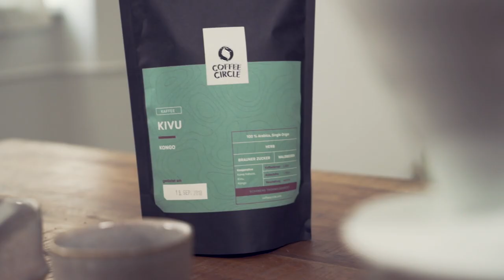NEU: Kivu Kaffee | 100 % Arabica Kaffee aus D.R. Kongo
Wir stellen dir unseren allerersten Kaffee aus dem Kongo vor. Der Kivu ist ein vollmundiger Kaffee, der sich bestens für die Zubereitung als Filterkaffee eignet. Den Kaffee kannst du hier online bestellen!

Mit deinem Kaffeekauf fließt 1 € pro Kilogramm Kaffee in unsere sozialen Projekte in Kaffeeregionen. Gemeinsam mit dir unterstützen wir die Kooperative des Kivu Kaffees mit der Finanzierung und Ausstattung eines Cupping Labs (Trainingscenter), das den Farmern hilft, ihre Kaffees zu evaluieren und zu testen. Eine höhere Kaffeequalität garantiert den Farmern langfristig hohe Einkaufspreise!

Zum Hintergrund:
Wer an die D.R. Kongo denkt, hat leider selten Kaffee im Sinn. Das Land wird seit Jahrzehnten von Bürgerkriegen und politischer Instabilität in Aufruhr gehalten, besonders der Osten des Landes gilt als Zentrum von Rebellentruppen, die die Bevölkerung terrorisieren. Inmitten all dieses Unruhen wächst Kaffee, und zwar richtig guter Kaffee.

Für die Menschen ist Kaffee eine der wenigen relevanten Einnahmequellen in einigen Regionen, doch die Farmer können nur schwer vom Kaffeeanbau leben. Bisher wurde der angebaute Kaffee meist in Nachbarländer geschmuggelt und für absurd niedrige Preise verkauft. Nicht selten verloren die Farmer bei dem gefährlichen Unterfangen ihr Leben. Doch seit ca. 5 Jahren findet in Umbruch im Kaffeeland Kongo statt. Farmer bilden sich in Kooperativen zusammen und werden von NGOs beim Aufbau ihrer Strukturen und dem Export ihrer Kaffees unterstützt. Schon jetzt erzielen die Kooperativen bis zu 7-mal höhere Einkaufspreise!

Die Kooperative Kawa Kabuya liegt inmitten der atemberaubenden Landschaft des Virunga National Parks – der letzte Ort an dem wilde Berggorillas leben. Die Bedingungen vor Ort sind dank der Höhenlage und des Klimas optimal, um richtig guten Kaffee anzubauen. Anders als in Äthiopien werden die Kaffees der Kooperative nicht an einer Sammelstelle weiterverarbeitet, sondern an mehr als 10 Micro Stations, die über die Region der Kooperative verteilt sind. Das Engagement und die Motivation der Farmer und Leitung der Kooperative durften wir im April 2018 selbst miterleben. Während der Kaffeeernte finden Meetings statt, um die Produktivität der einzelnen Farmer zu vergleichen, Business Empfehlungen auszusprechen und die Einkünfte transparent zu organisieren. In unseren Gesprächen wurde mehrfach deutlich, mit wie viel Leidenschaft sie den Kaffeeanbau betreiben. Für ihre exzellente Arbeit wurden sie in den letzten Jahren bereits mehrfach ausgezeichnet.